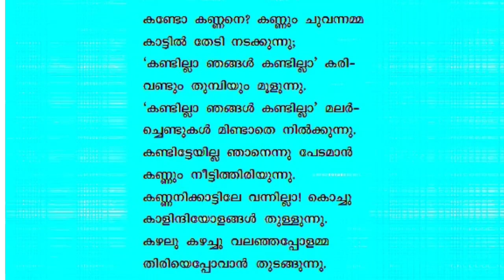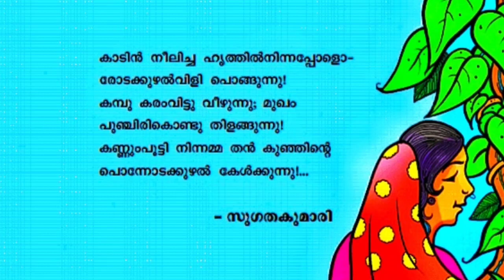കണ്ണന്റെ അമ്മ, Kannante Amma, കവിത(song)by സുഗതകുമാരി ,3Std Scert Malayalam unit 1chapter1,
It is a beautiful song of Kannante Amma by sugadhakumari.

Sing by -Aishwarya C

It is wonderful.it is 3std Scert Malayalam unit 1 chapter1

കണ്ണന്റെ അമ്മ (Kannante Amma)    കവിത  By സുഗതകുമാരി ,മധുരമായ ആലാപനം, (song)3Std Scert Malayalam unit 1chapter1

This  class have Explanation of chapter .it also have answers of all activities
This channel provide online class for students